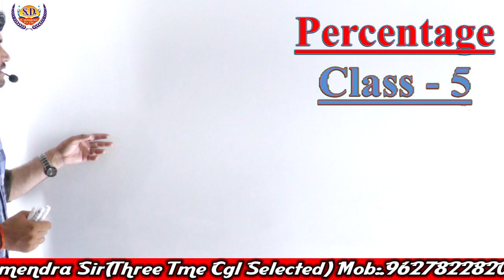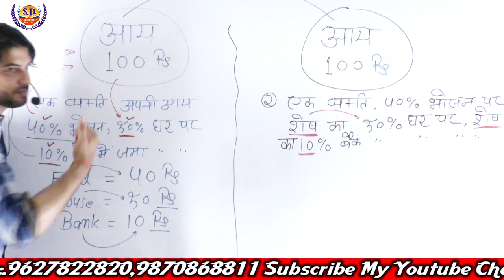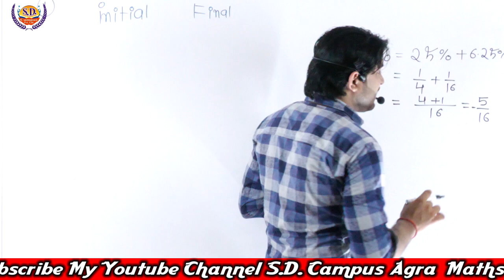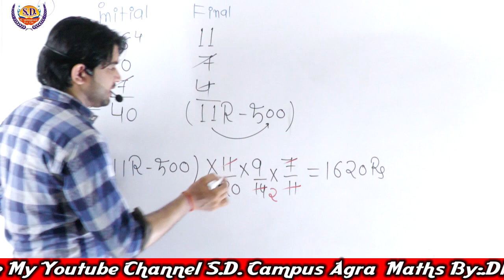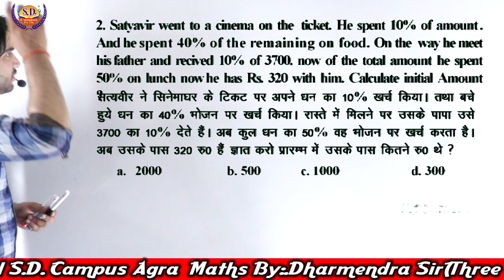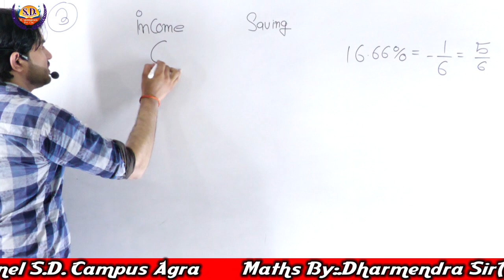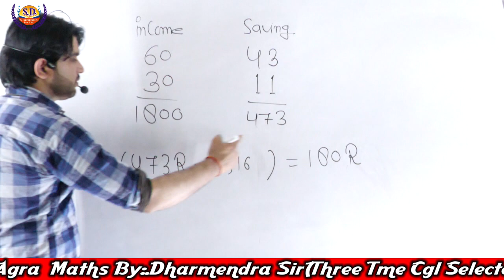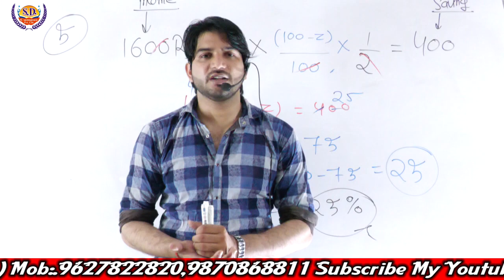Percentage प्रतिशत (Part-5) | Maths By Dharmendra Sir | Maths (गणित) Classes | SD Campus Agra